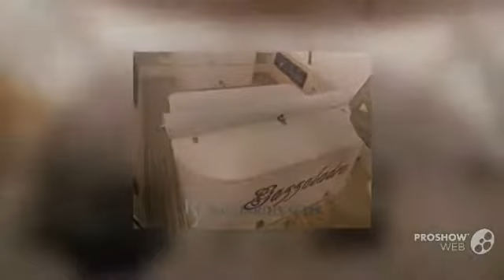Firebird f 36 sole sole power boat, motor yacht year - 2004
Firebird f 36 sole sole power boat, motor yacht year - 2004 video. If you do not like the video Firebird f 36 sole sole power boat, motor yacht year - 2004, write comments what is missing, we are always happy to help you.